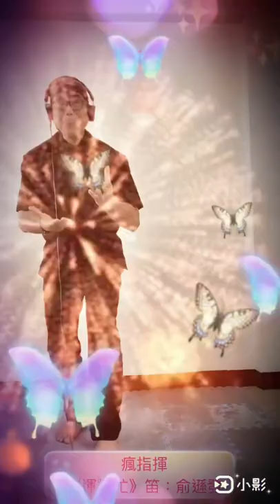瘋指揮～《運糧忙》笛：俞遜發